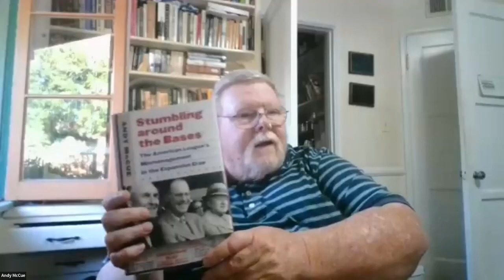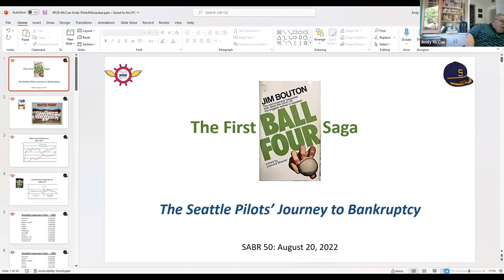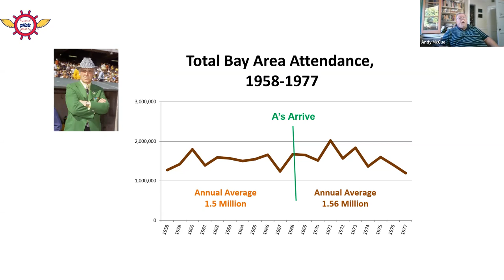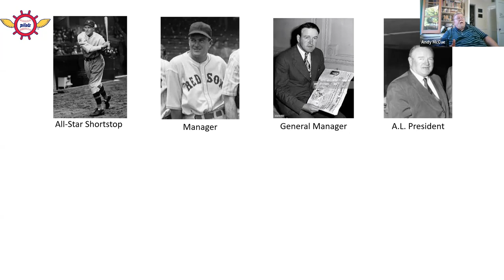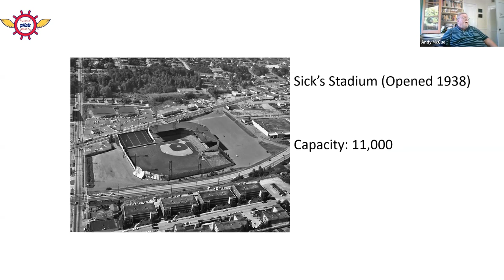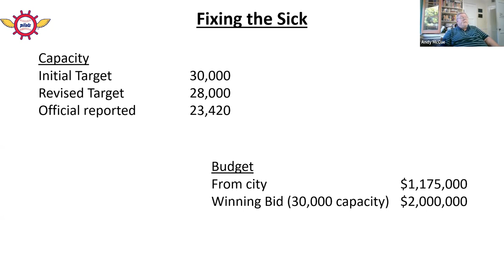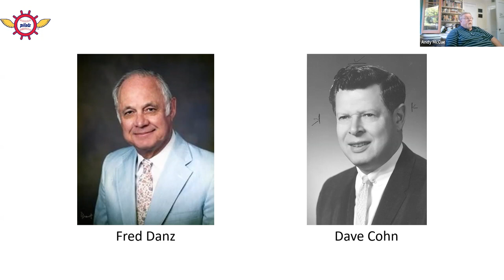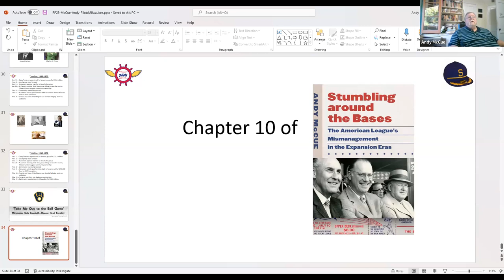Stay Home With SABR: Andy McCue, "The Seattle Pilots’ Journey to Bankruptcy"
SABR's Ken Keltner Chapter held a virtual Zoom meeting on Wednesday, September 21, 2022.

Our guest speaker was Andy McCue, who give a presentation on "The First Ball Four Saga: The Seattle Pilots’ Journey to Bankruptcy."